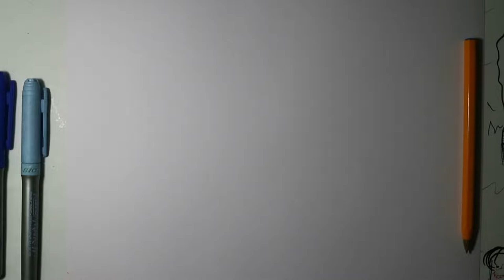Speed Drawing Blue Pen Contemporary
Speed drawing modern/ contemporary art piece using a blue pen on drawing paper.

Tools used:

BIC Pens
Drawing Paper

Gear:
Canon EOS M3 mirrorless camera